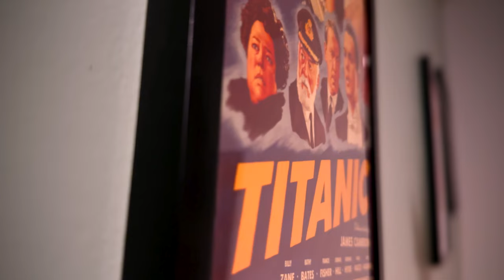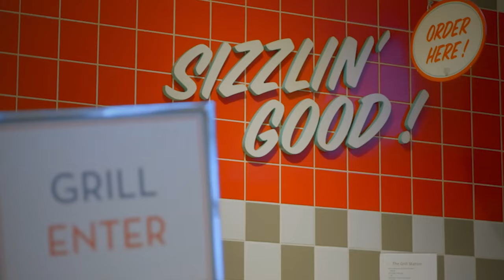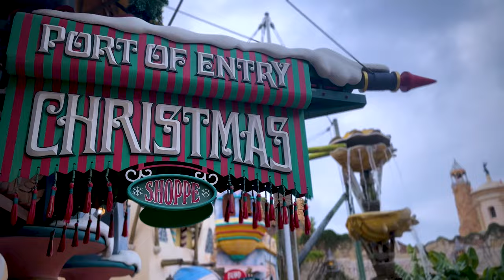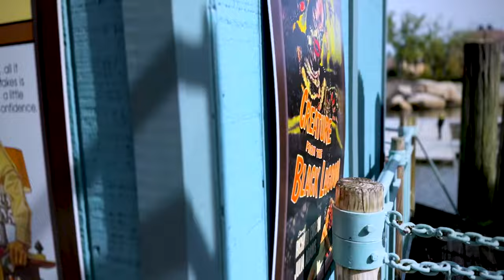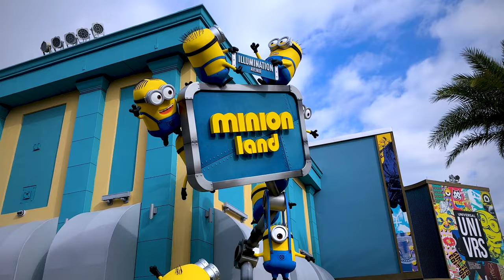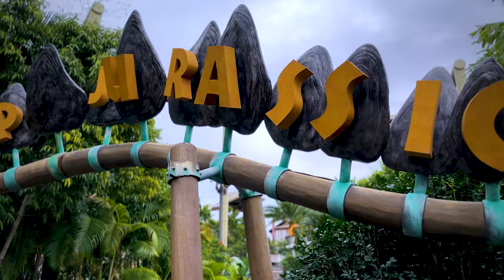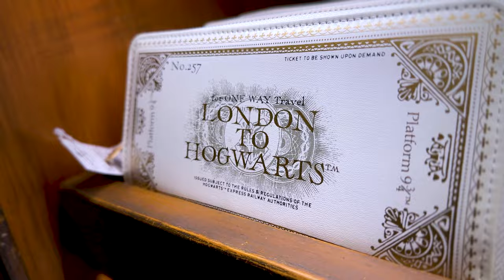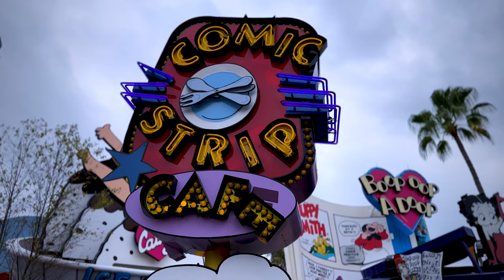Is Universal Studios Worth It In 2024? - Park Review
I just got back from a 4 day trip to Universal Studios and Islands of Adventure. The two parks are not that big but January is supposedly the time to go, as the crowds are lighter. While that may have been the case for most the park, the Wizarding World of Harry Potter felt busier than the previous year. Broken rides, expensive food and all the Butterbeer you can handle, await you at Universal Studios. My family and I had mixed thoughts on the experience, with almost all the magic gone now.

Chapters:
0:00 - Introduction
3:23 - Cabana Bay Hotel
6:08 - Early Access
7:25 - The Park Food
9:45 - The Rides
12:10 - Wizarding World
14:00 - Fast & The Furious Supercharged
21:50 - Chilling At Universal Studios